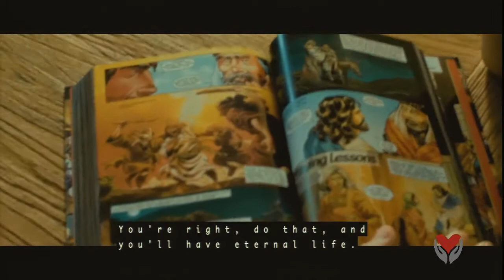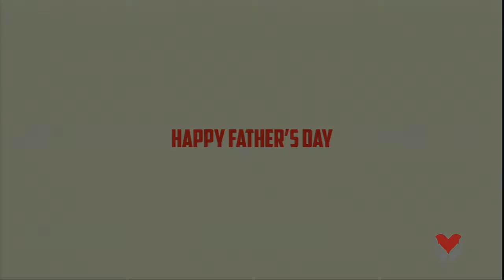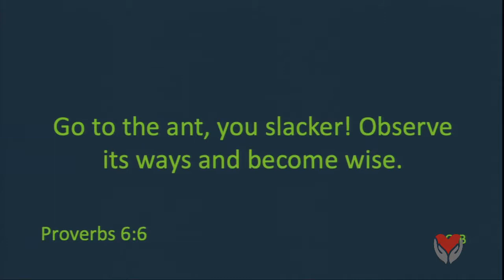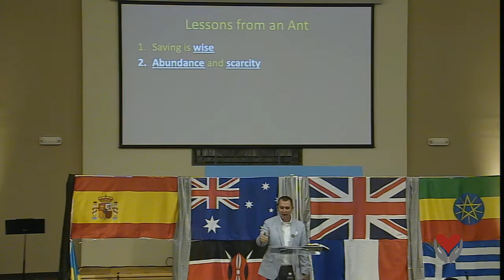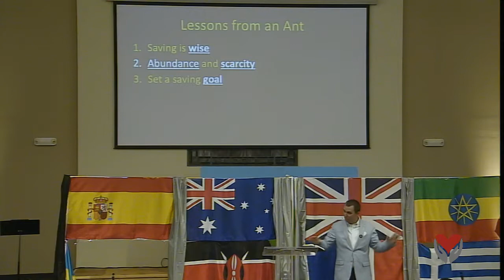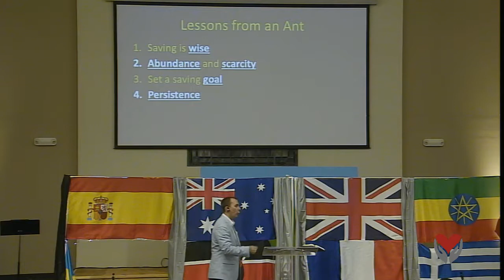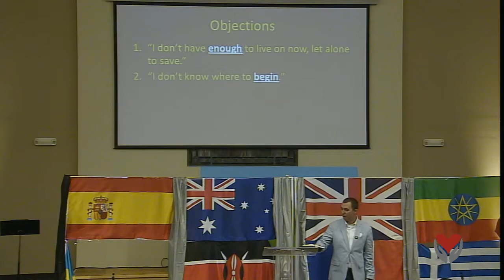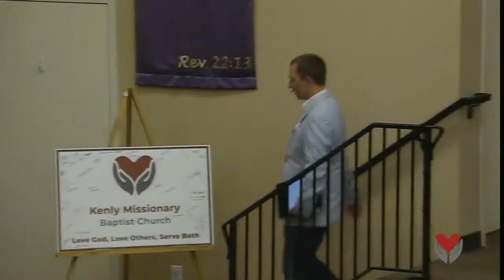The Money Challenge - Part 2 - Save Wisely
June 16, 2019 Service

Praise and Worship:
Greater
Cornerstone
My Worth Is Not In What I Own

Special Music:
Amazing Grace

Message:
Pastor Devon Varnam

Get Connected